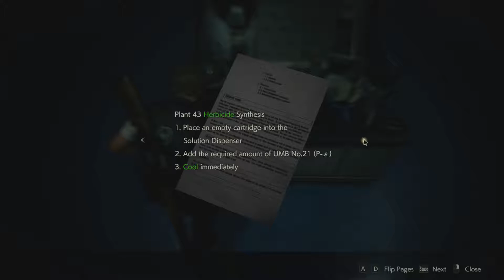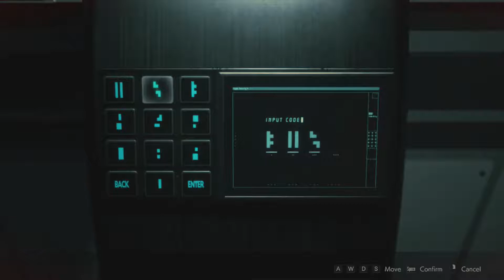RESIDENT EVIL 2 REMAKE 2019 ( LEON ) THE NEST-LABORATORY-ID Wristband Upgrade Chip-Walkthrough 15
Capcom first expressed interest in making a remake of Resident Evil 2 in 2002, following a successful release of the remake of the first Resident Evil, but production never started since series creator Shinji Mikami did not want to divert development away from Resident Evil 4. In August 2015, Capcom announced that the remake was in development, and the first trailer and gameplay footage was revealed during E3 2018.
The game was released worldwide for PlayStation 4, Windows, and Xbox One on January 25, 2019, to universal acclaim with praise directed at its presentation, gameplay, and faithfulness to the original. As of March 2019, the game has sold 4.2 million units worldwide.